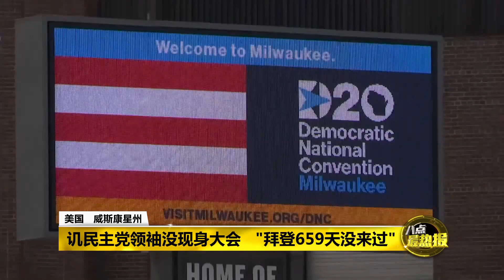八点最热报 20/08/2020 搭档非亚裔女性参选 反拖累拜登竞选优势?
美国有线电视新闻网(CNN)在3天前的民调却显示，拜登在全国支持率领先特朗普的优势，反而比之前缩小只有4个百分点，并在15个选情胶着的摇摆州，双方的民调差距也缩小到1个百分点。有分析认为，拜登打出非洲和亚裔混血女性，贺锦丽的这张牌，并没有为他带来任何的优势，反而让对手缩小了落后差距。